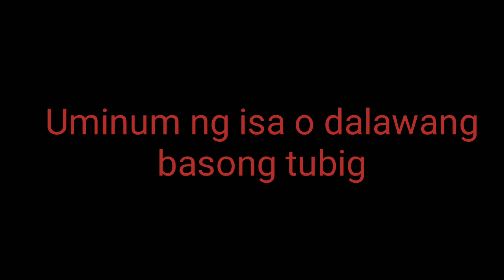Bakit Kailangang Uminum ng tubig?